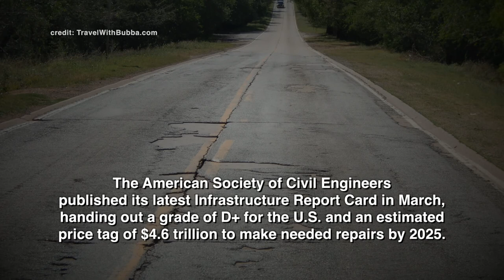Threats to Our Democracy with Miles Rapoport | Bob Herbert's Op-Ed.TV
President Donald Trump has had a rocky start to his administration, to say the least. His immigration ban has been stalled by the courts. His attempt to repeal the Affordable Care Act was not just unsuccessful, but politically embarrassing. And the FBI and others continue to investigate the possibility of collusion between the Trump campaign and Russia to interfere with and possibly undermine the 2016 presidential election. What does this mean for politics and government going forward? How badly has the Trump administration been hurt? How are Democrats and progressive activists responding? Bob explores all of this with his guest, a longtime democracy advocate, former head of both Demos and Common Cause, and now a senior fellow at the Ash Center for Democratic Governance at the Harvard Kennedy School, Miles Rapoport. (Taped 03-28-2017)

OPED04021